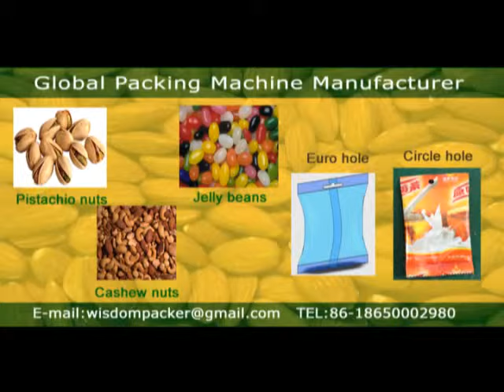【China food packaging machinery】Roasted nuts Packing machine